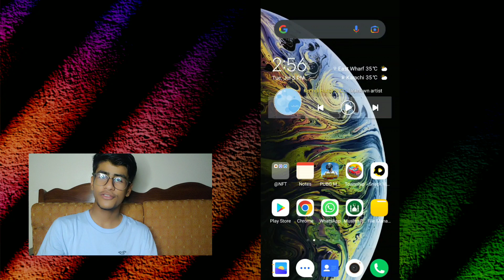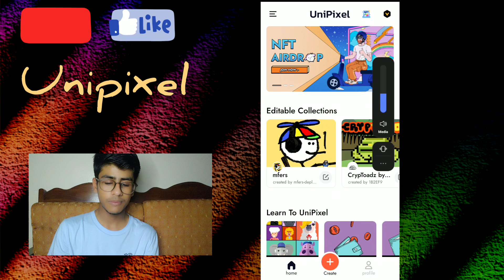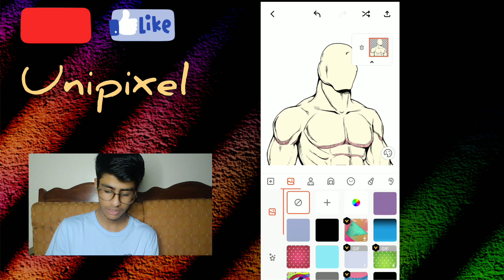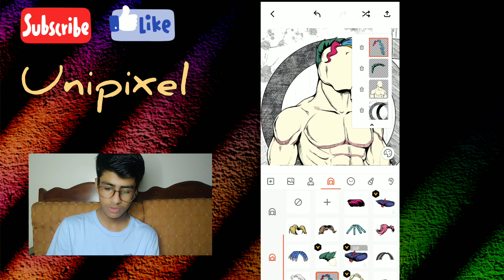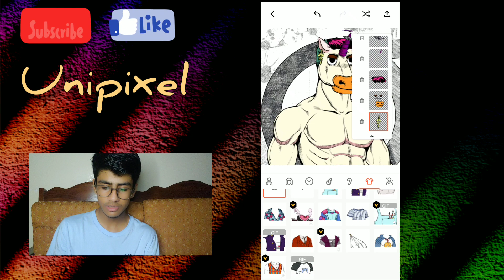HOW TO MAKE UNICORN 🦄 NFT - Easy tutorial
I am Saad Bin Saeed making videos on YT plz support me in my work
I am a student of Bahria college karachi, Pakistan.